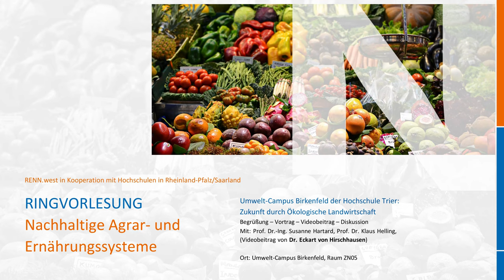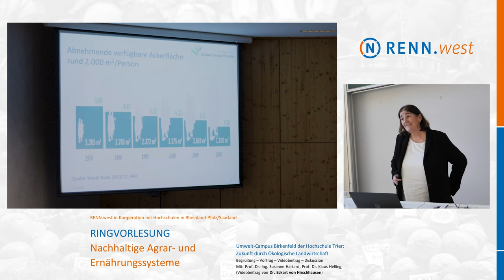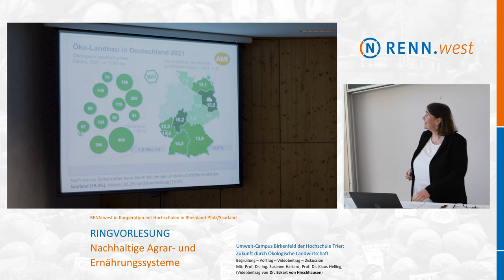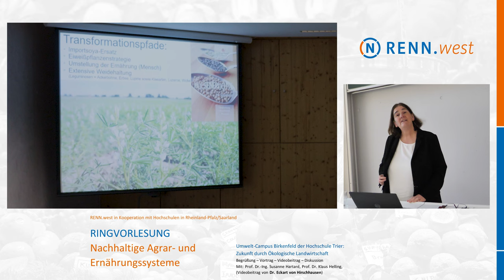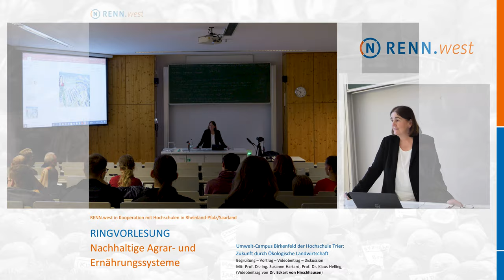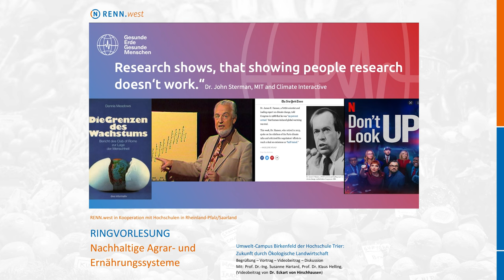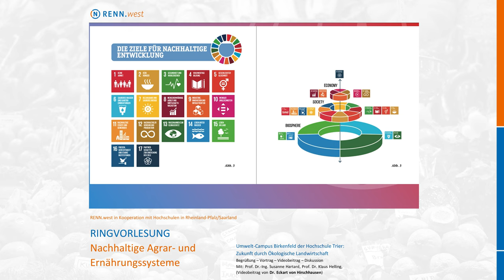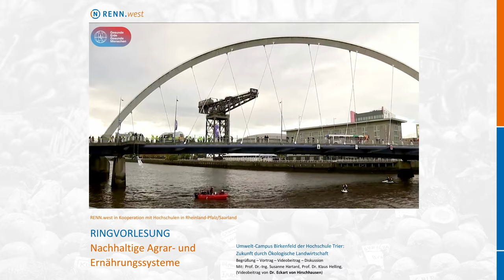Ringvorlesung Nachhaltige Agrar- und Ernährungssysteme: Ökologische Landwirtschaft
Das Ziel der diesjährigen Ringvorlesung von RENN.west war es, aktuelle Herausforderungen und Lösungsansätze im Bereich Agrar- und Ernährungssysteme vorzustellen und lokale Forschungs- und Transfervorhaben aus der Region zu diskutieren.

Am 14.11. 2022 ging es beim ersten Termin der Ringvorlesung am Umwelt-Campus Birkenfeld um das Thema "Zukunft durch Ökologische Landwirtschaft". Mit dabei waren Prof. Dr.-Ing. Susanne Hartard und Prof. Dr. Klaus Helling vom UCB.

Dank dieser Aufzeichnung können Sie die ganze Veranstaltung hier nachholen.